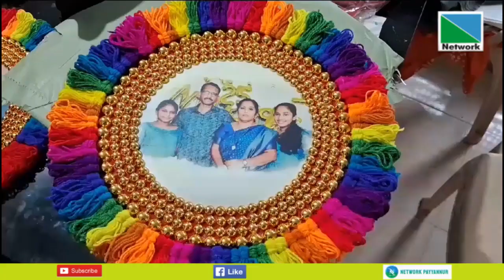കരകൗശല രംഗത്തും ചിത്രകലാരംഗത്തും വേറിട്ട പ്രവര്‍ത്തനങ്ങളുമായി കണ്ണപുരം ചുണ്ടയിലെ അജിത പുഞ്ചാല്‍.